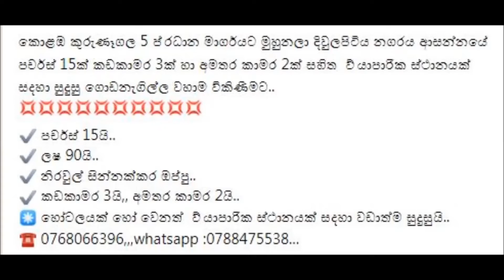ප්‍රධාන මාර් ගයට මුහුණලා කඩ කාමර 3 ක් විකිණීමට....Three Shops For Sale Next To The Main Road.